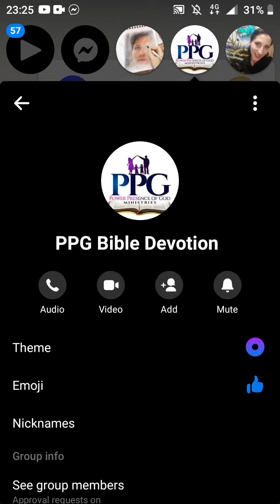This War it's not Peace Treaty / Christianity isn't Joke Nor Game / Stay Strong in Lord / 🔥 / #2021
Thank You Lord for all what's happening because it's making me strong and humble , brave and strong in Your Spirit ❤️🙏🔥